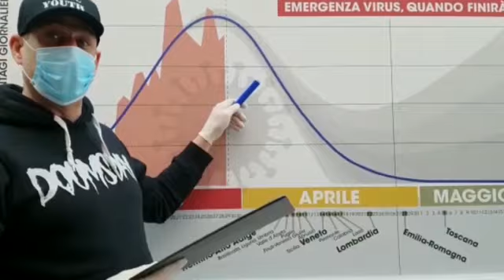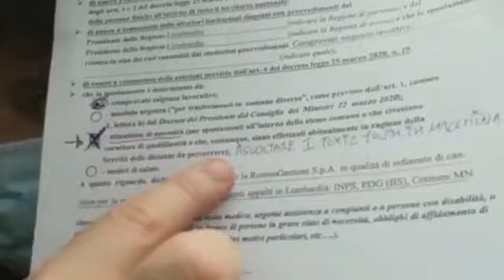TOXIC YOUTH - REALIZE - CORONA QUARANTINE EDITION - HARDCORE WORLDWIDE (OFFICIAL VERSION HCWW)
TOXIC YOUTH - REALIZE - CORONA QUARANTINE EDITION - HARDCORE WORLDWIDE

Toxic Youth (IT), founded in 1990 is back on the map in 2020!
With a new album fully recorded and signed to WTF Records (NL) Toxic Youth wants you to board on a trip filled with energy, light and inspiration to get us through this dark time. The song is from the new album, more details about this full length release will be announced soon!

HCWW ONLINE-SHOP !!!